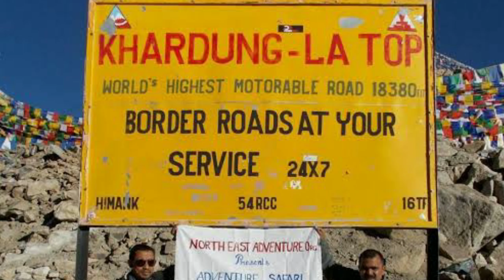6 MUST VISIT PLACES IN LEH LADAKH | ARIES FRIES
ADIOS ADIOS

IF YOU SUBS ILL LOVE YOU

Loveyaal.